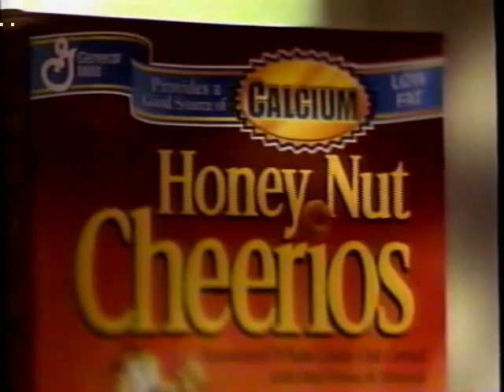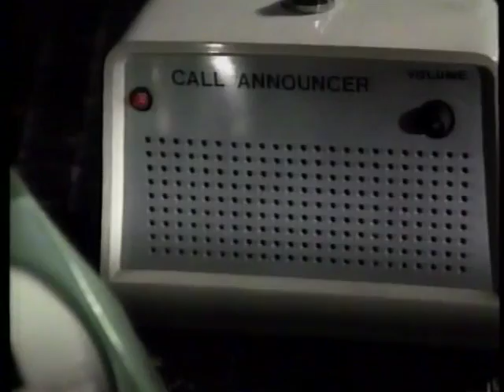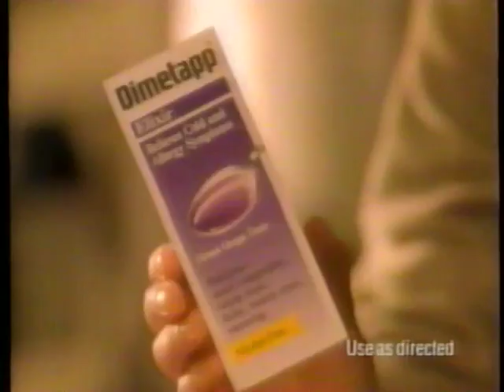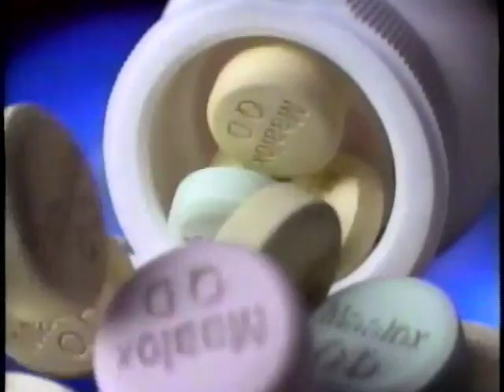NBC/WIS commercials, 2/18/1999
Aired during "Jesse", "Frasier" and "Veronica's Closet" on WIS-Columbia, SC.

00:00 Coors Light (with R. Lee Ermey)
00:30 Pizza Hut (The Big New Yorker)
00:45 Honey Nut Cheerios
01:15 Ford Windstar (with John Corbett)
01:45 Red Lobster (Lobsterfest)
02:00 Vicks NyQuil
02:30 DiGiorno
03:00 "Frasier" promo
03:20 "Jesse" credits
03:50 "Frasier" intro bumper
03:56 "Eraser" promo
04:06 Carolina Ford Dealers (Ford Escort)
04:36 Coca-Cola (Racing Family Reunion Sweepstakes)
05:06 WIS Health Tip (with Phyllis Jackson)
05:36 WIS news topical (Susan Audé Fisher)
05:41 "The Other Sister"
06:12 Ford Expedition (with John Corbett)
06:42 Coors Light (with R. Lee Ermey)
07:12 iMac
07:42 "ER" promo
08:03 Volkswagen Passat
08:33 Intel Pentium III
08:48 Taco Bell (Baja Gordita)
09:18 Intel Pentium III
09:33 FedEx
10:03 "Frasier" bumper
10:07 "Veronica's Closet"/"ER" promo
10:28 Plymouth Voyager
10:58 Rich's (VIP Sale)
11:28 Bell Atlantic Mobile
11:58 WIS News promo: Rick Henry
12:03 10-10-ATT-00
12:34 "Antz" on video
12:49 Tidy Cats
13:04 Hyundai Elantra
13:34 "Just Shoot Me!" promo
14:04 "NBC on NBC" promo
14:14 "Frasier" closing logos [credits removed for copyright]
14:18 "Eraser" promo
14:25 "Blast from the Past"
14:55 Toyota Camry
15:25 Dimetapp
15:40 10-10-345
16:10 Quick Dissolve Maalox
16:40 Cover Girl Ultimate Finish
17:10 "Suddenly Susan" promo
17:30 "Veronica's Closet" bumper
17:34 "ER" promo
18:44 Jeep Grand Cherokee